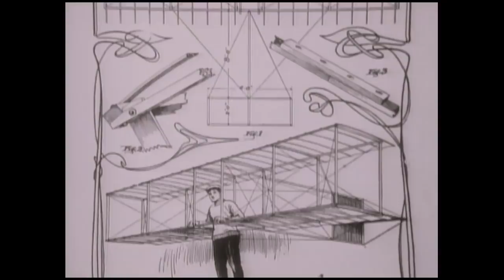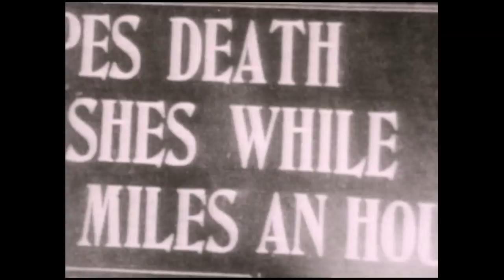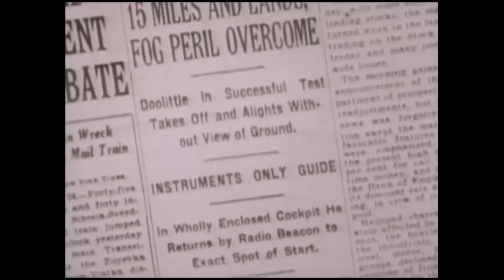15 Yr Old Becomes America's 1st Great Aviator In 1909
To get the complete story . To support my efforts to create more clips please donate to me It was an honor to make this major documentary with and about Jimmy Doolittle. I never met anyone else like him. I doubt I ever will. A man without fear (in his own words) and with a sense of duty and honor. What a leader he was.